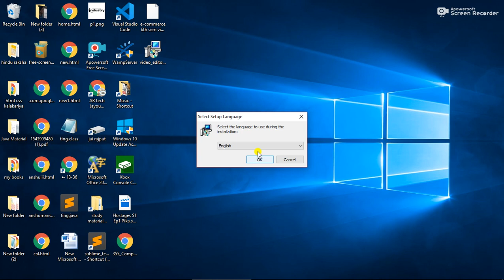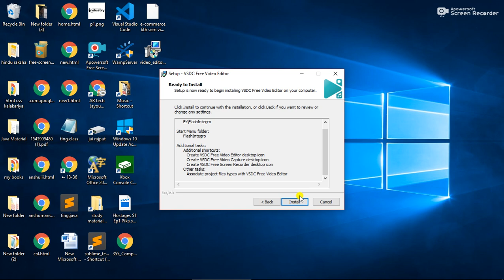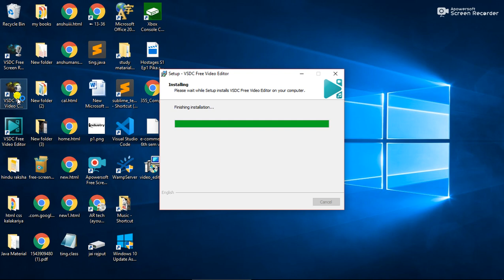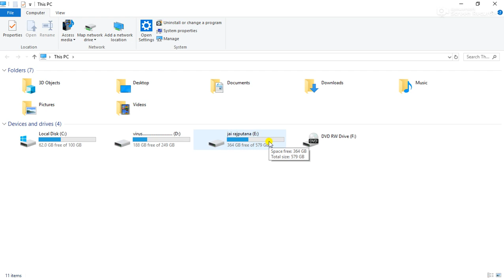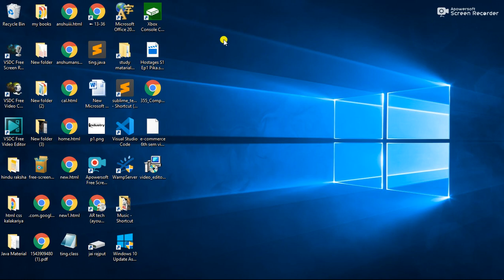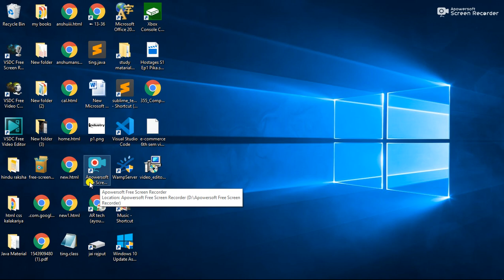installation of exe file in Windows different different way to installation of excel file in Window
How to install any exe file in Windows